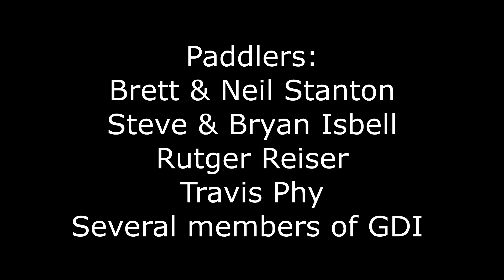Tellico River Pre-ALF Weekend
Several open boaters met at the Tellico River the weekend before Ain't Louie Fest for a warm-up run on the ledges.